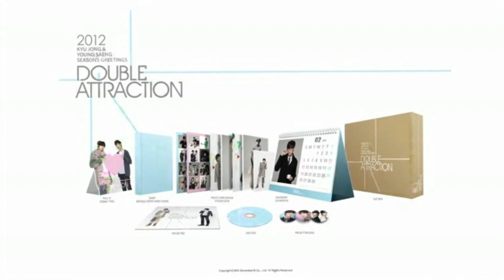YoungSaeng & KyuJong 『SEASON'S GREETINGS DOUBLE ATTRACTION』Promotion Movie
SS501 Kim Kyu Jong JAPAN OFFICIAL FANCLUB Promotion Movie YoungSaeng & KyuJong『SEASON'S GREETINGS DOUBLE ATTRACTION』